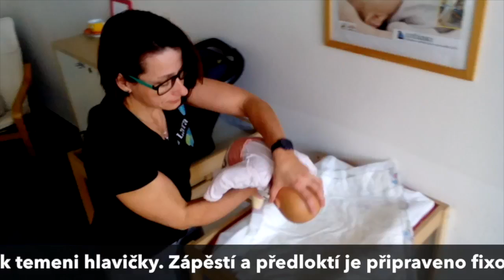Čekáme miminko - pokládání miminka do autosedačky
Víkendový kurz pro nastávající rodiče
Jak se mám připravit na narození děťátka? Co opravdu potřebuji vědět a umět? Co mám pořídit než se miminko narodí? Během jednoho víkendu se dozvíte vše, co chcete vědět před porodem.